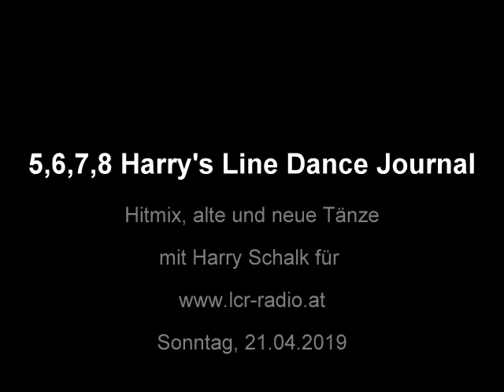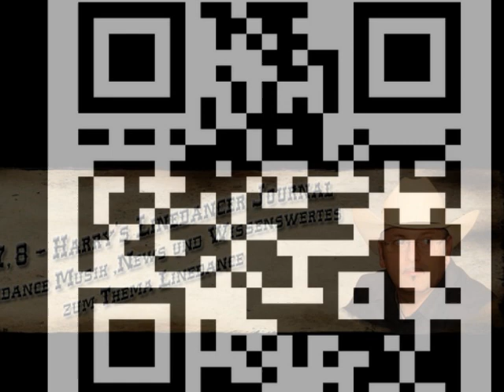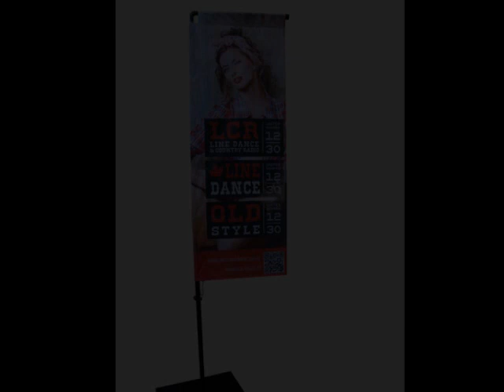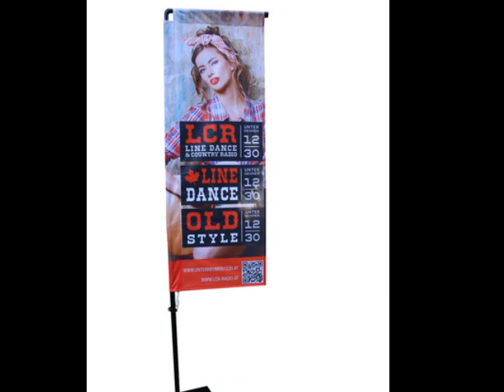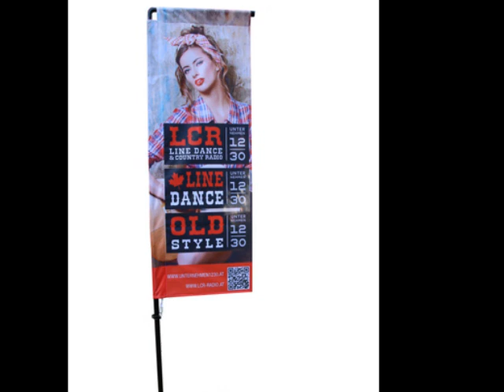52. HLDJ, 14.04.2019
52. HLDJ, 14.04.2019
 5,6,7,8 Harry's Linedancejournal - Neuigkeiten Veranstaltungen und
Workshop's, neue Tänze,.